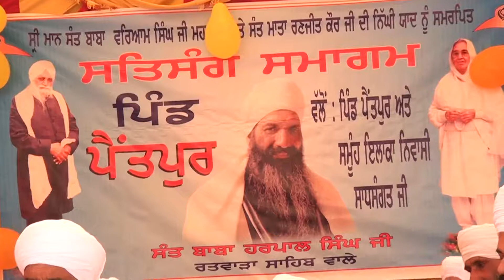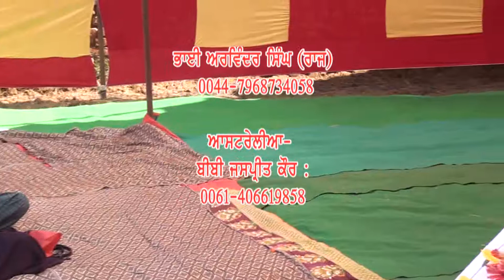ਸੰਤ ਮਹਾਰਾਜ ਅਤੇ ਸੰਤ ਮਾਤਾ ਜੀ ਦੀ ਯਾਦ ਵਿੱਚ ਪਿੰਡ ਪੈਂਤਪੁਰ ਵਿਖੇ ਸਾਲਾਨਾ ਸਮਾਗਮ ਮਿਤੀ 24.01.2018